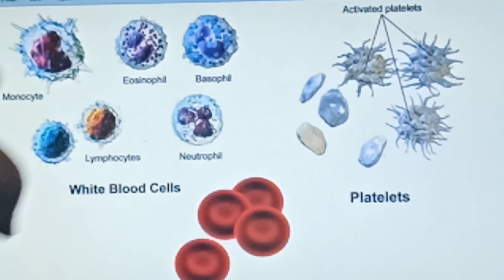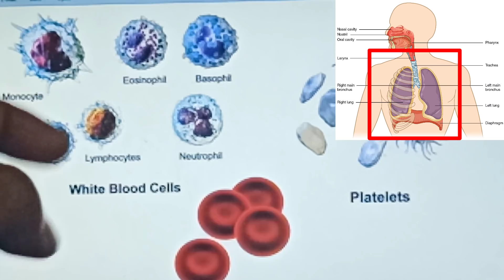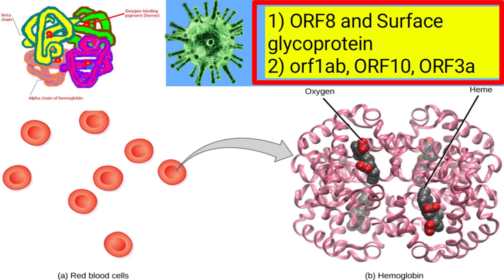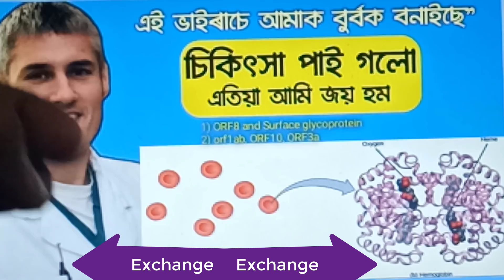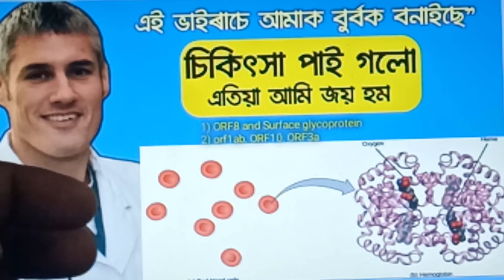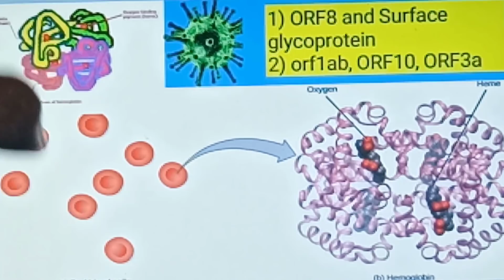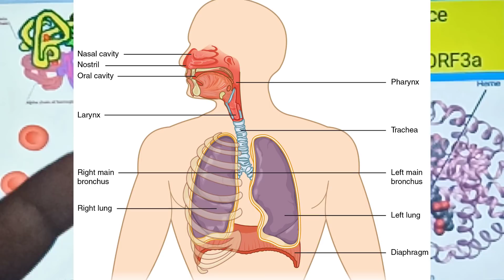এই ভাইৰাচে আমাক কেনেকৈ বুৰ্বক বনাই আছে/Great News: Secret found /Haemoglobin Iron & Lung Damage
জানি লওঁক এই ভাইৰাচে আমাক কেনেকৈ বুৰ্বক বনাই আছে / Great News: Secret found / Haemoglobin Iron & Lung Damage

PLEASE NOTE: This channel's main aim is to give basic knowledge of medical science to the people so that they could know about the various disease that is common in India.
We always effort that all knowledge about medical science is to give you in a very easy way. We think that every people should know the basic knowledge of medical science so that they overcame from any disease soon.
But here you can get extra knowledge of medical science that is very important for your daily life.